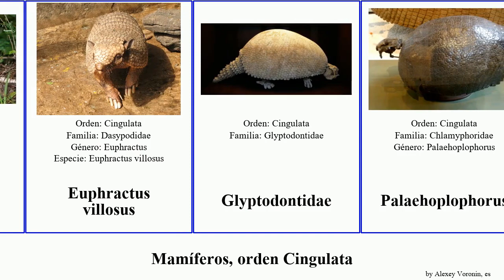Mamíferos, orden Cingulata mammal villosus Priodontes Tolypeutes Euphractus Rabo Chaetophractus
mamíferos orden Cingulata.
mammal of Order Cingulata, language: es.

Cabasú Chico
Chaetophractus nationi
Dasypodidae
Euphractus villosus
Glyptodontidae
Palaehoplophorus
Panochtus
Pichiciego Mayor
Priodontes
Quirquincho Andino
Tatú de Rabo Molle
Tolypeutes tricinctus